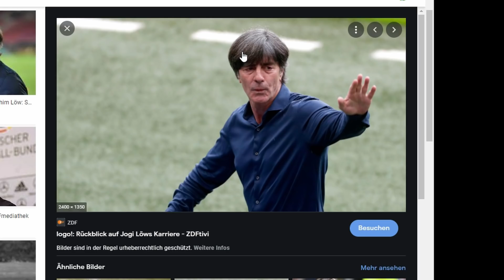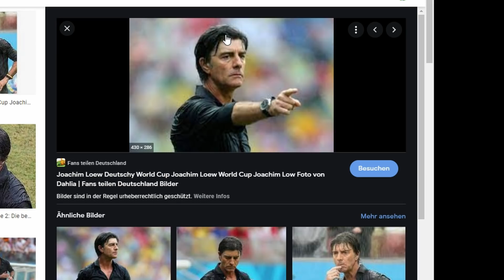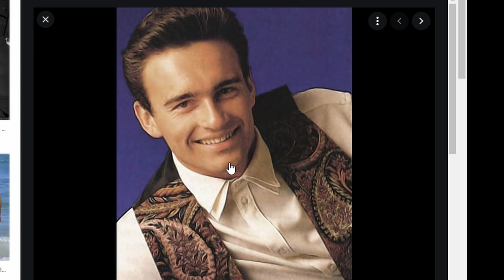Mein bisher tiefgründigstes Video!